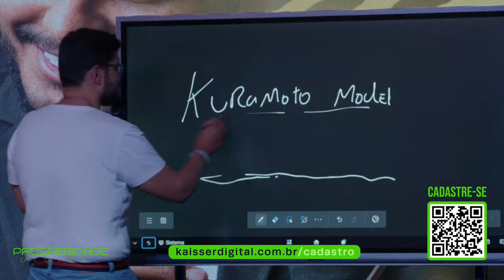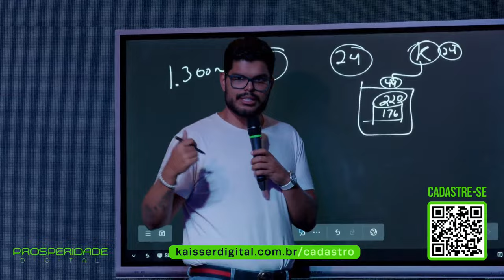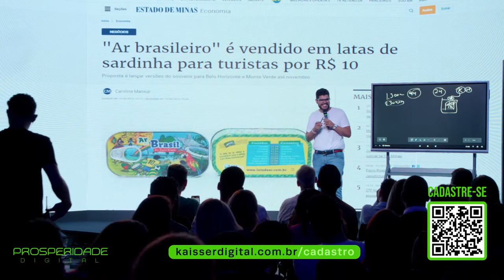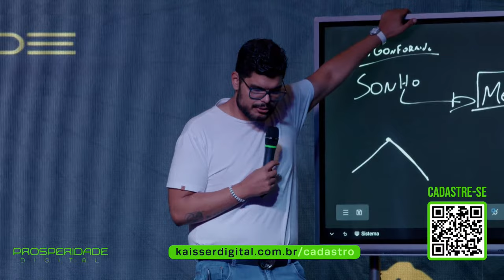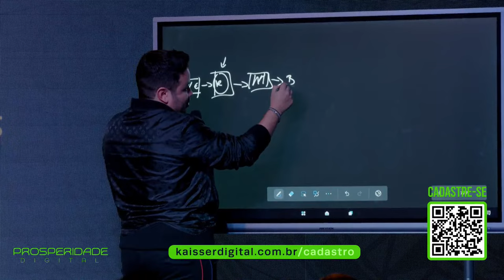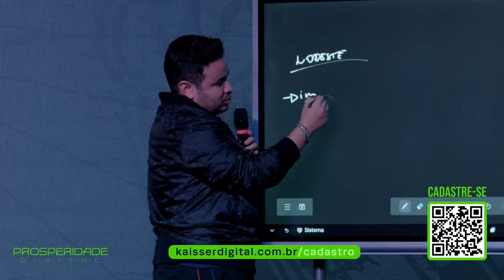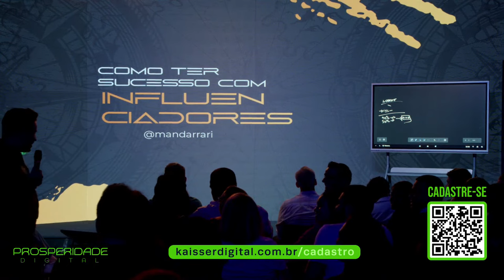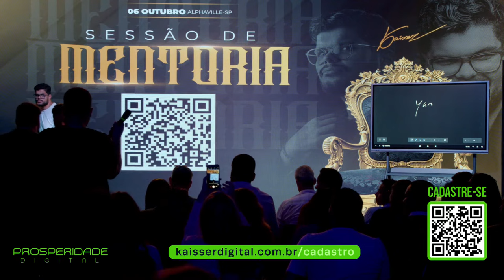[Palestra Presencial] - O MAPA PARA O MILHÃO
📆 Aulas do Prosperidade Digital acontecerão nos dias 16, 17 e 18 de outubro!

Durante nossos encontros, você aprenderá passo por passo como criar uma nova fonte de renda pelo mercado digital.